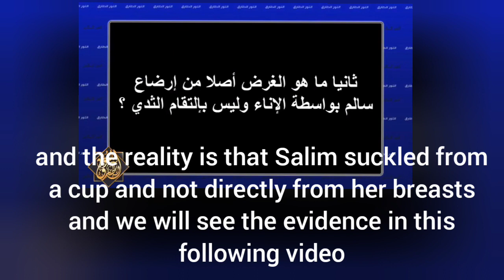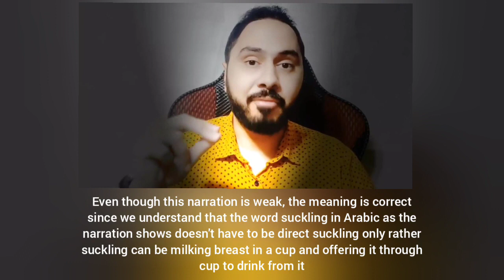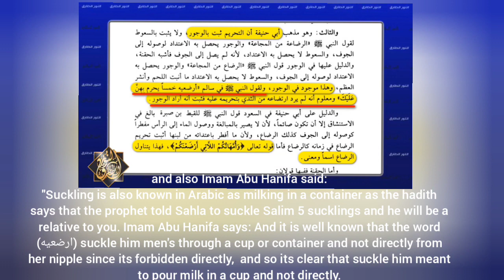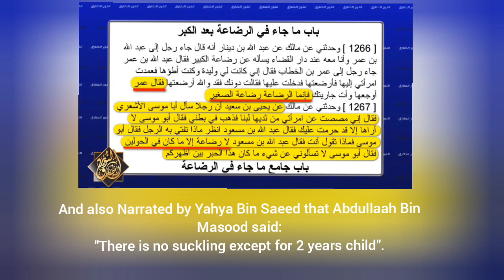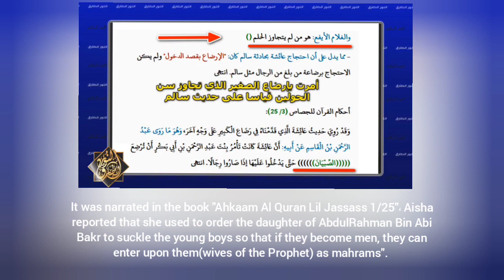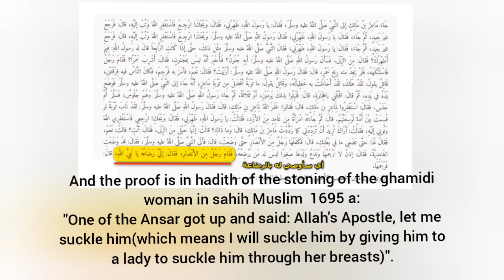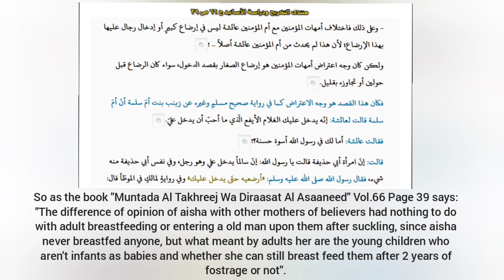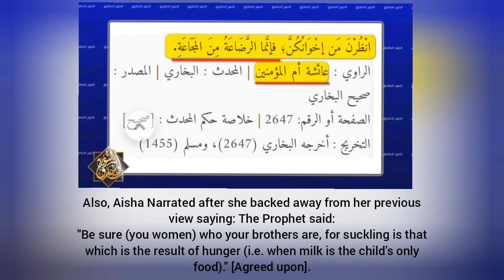ROB CHRISTIAN REGARDING AISHA😁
Responding To Rob Christian and Christian Prince aka Arabian Prophet regarding aisha in islam